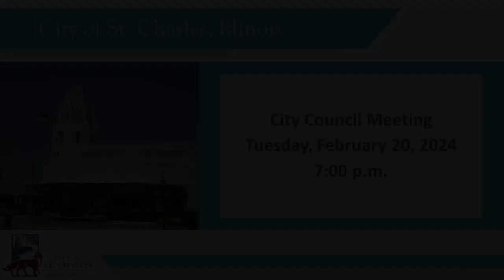February 20, 2024 City Council Meeting